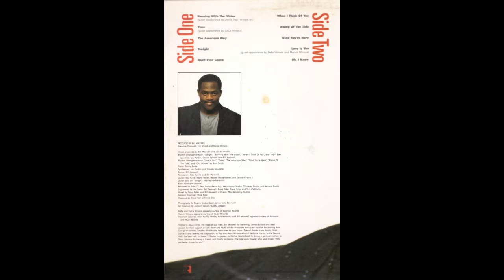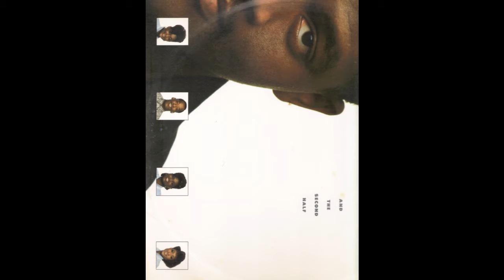Running With The Vision Daniel Winans Edit J P Smith